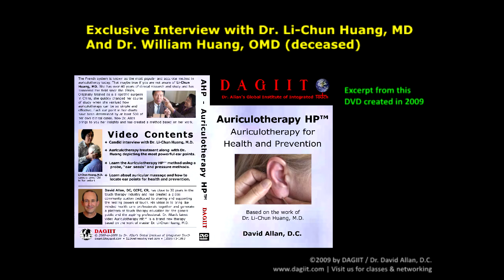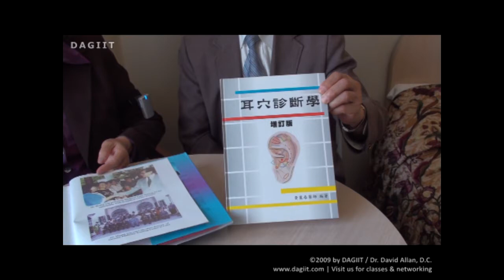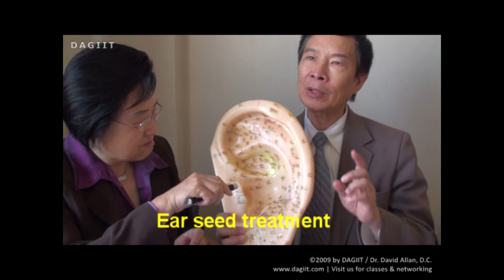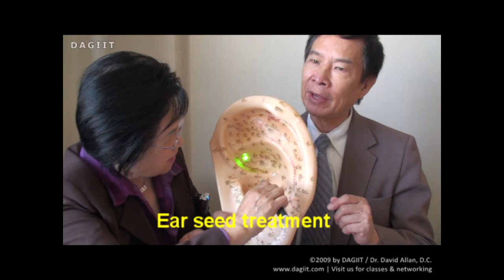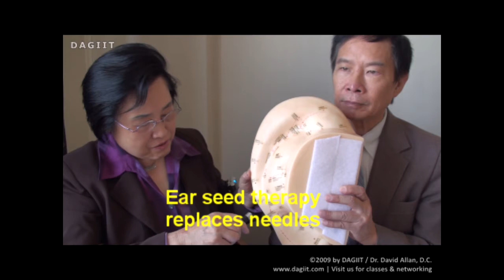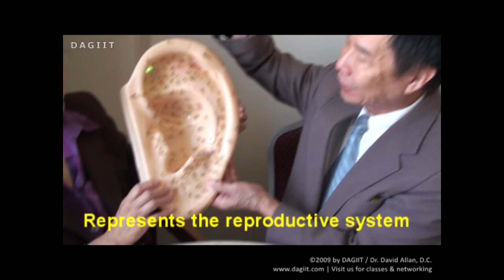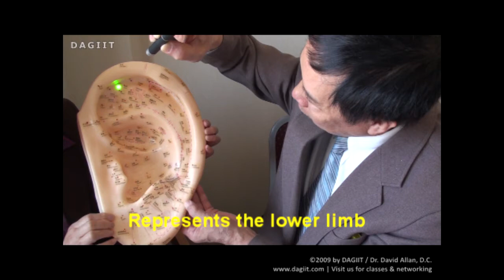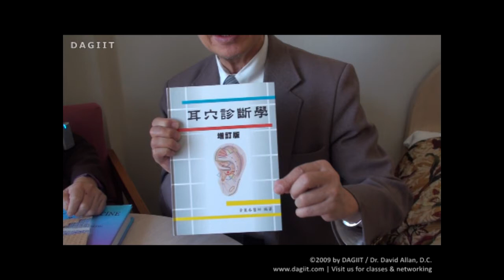EXCLUSIVE: Interview with Dr. Li-Chun Huang, M.D. 2009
Here's a candid look of two great dedicated doctors in the field of Auricular Medicine and Auriculotherapy - Dr. Li-Chun Huang, M.D. and William S. Huang, O.M.D.. Dr. William Huang (not related) has since passed away from unknown causes. He was instrumental to help with this interview, since Li-Chun was not as comfortable speaking English. In this exclusive interview recorded in 2009 in Monterey Park, CA we get a candid glimpse of Dr. Li-Chun Huang, M.D. (one of the greatest doctors in the field of Auricular Medicine).